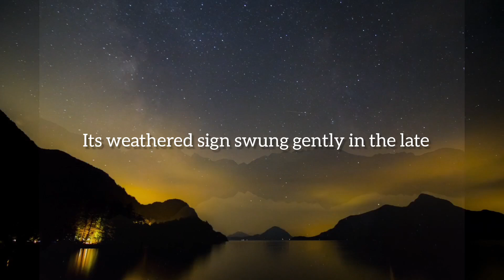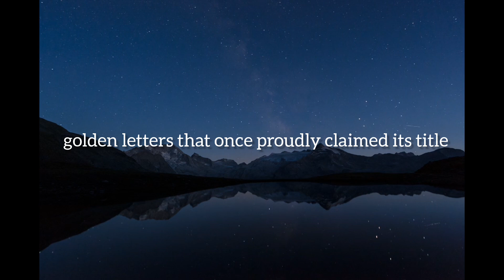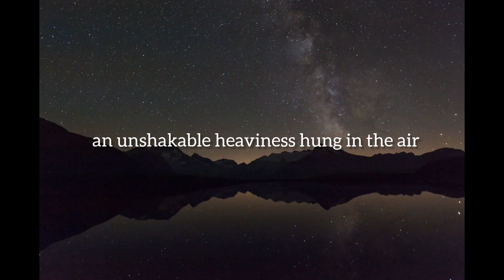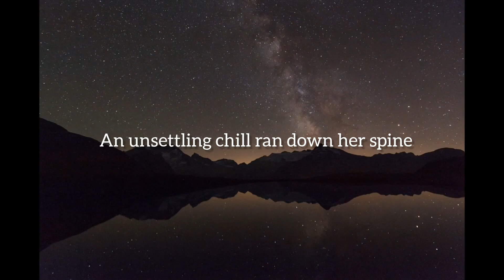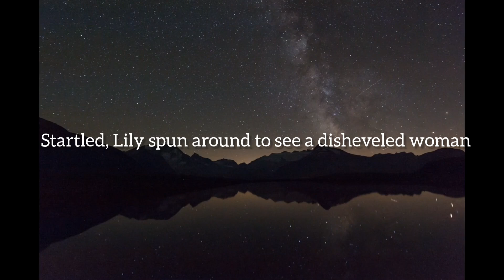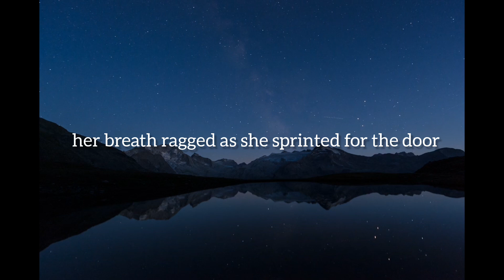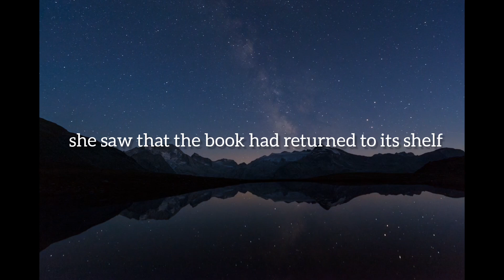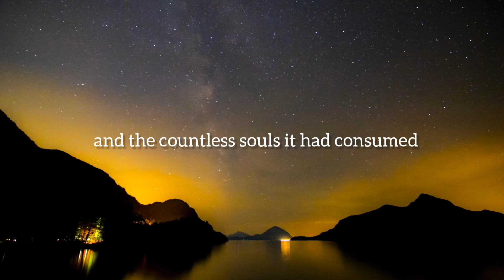The Chronicles of Shadows